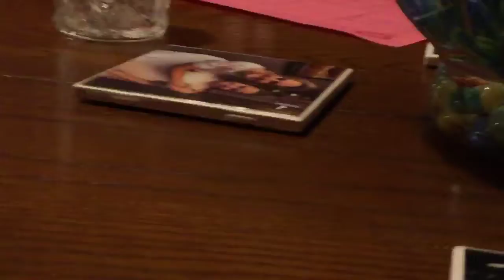I met Logan Paul !!??